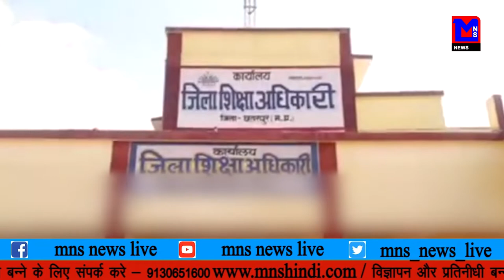MNS NEWS LIVE IN HINDI परीक्षा में नकल हुई कमेंरा में कैद.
MNSNEWSHINDILIVE परीक्षा में नकल हुई कमेंरा में कैद.